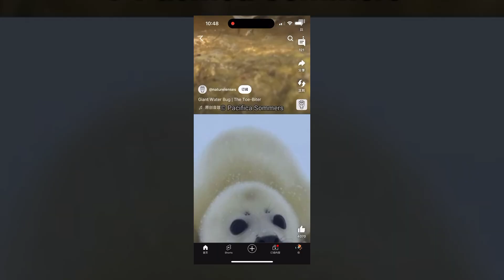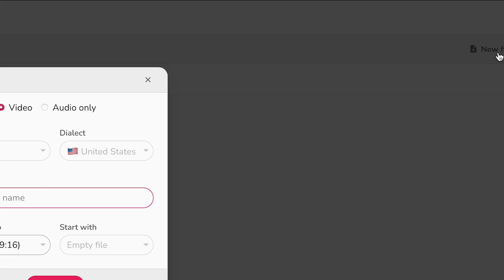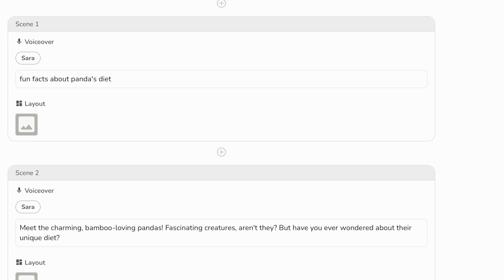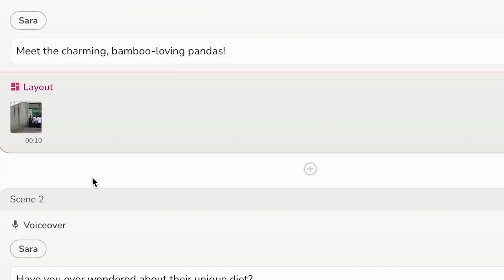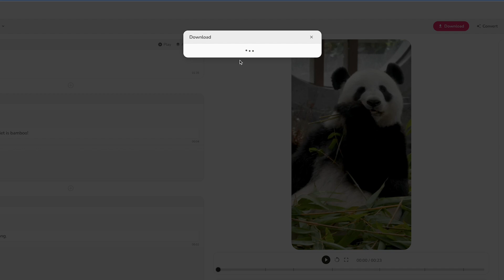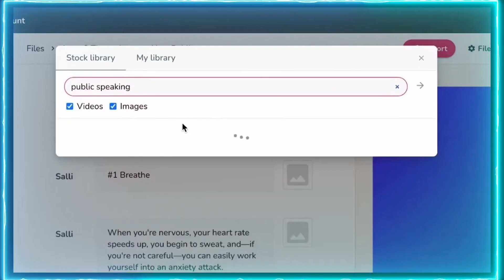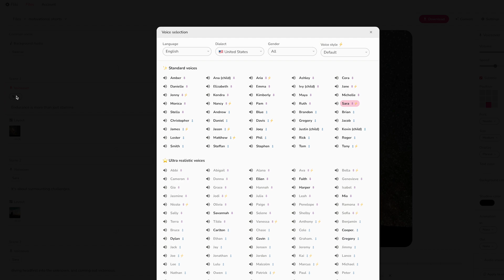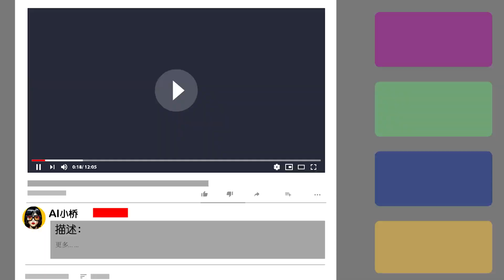【零基礎入门】不用露臉，只用一款免費AI工具，就能做火爆全網Youtube短視頻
在今天的視頻裡面，我會教你如何零基礎就只使用一款免費AI工具，來製作火遍全網的YouTube Shorts短視頻，來賺美金。這款工具從自動生成劇本，匹配視頻和配音，以及背景音樂生成，可以實現自動化流程。你不需要切換工具，不需要使用ChatGPT也不需要使用Midjourney。